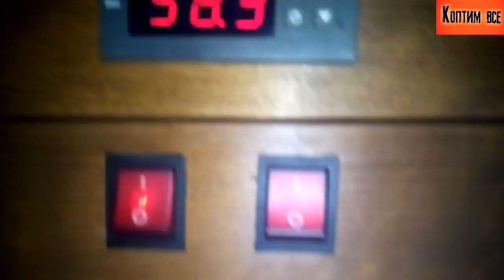🛑Как коптить скумбрию? чтобы не лопнула шкура?горячим способом!How nice to smoke mackerel?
Заводя речь о копченой рыбе, которая была бы доступной и недорогой, мы почему-то вспоминаем именно о скумбрии. Этот представитель скумбриевых поистине завоевал любовь нашего потребителя, причем не только из-за цены. Мясо скумбрии достаточно жирное, что делает его необычайно нежным и мягким.